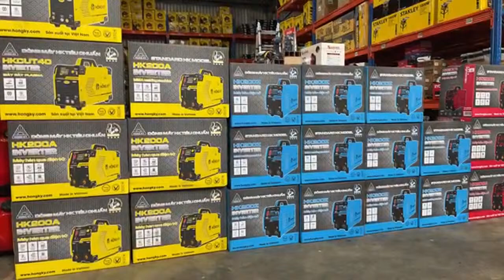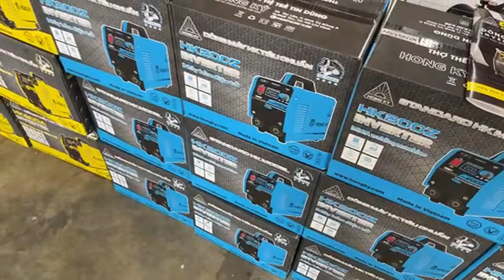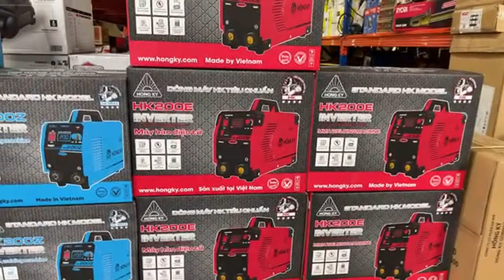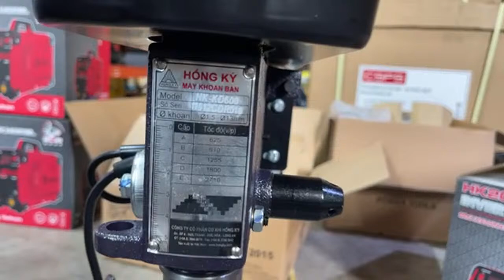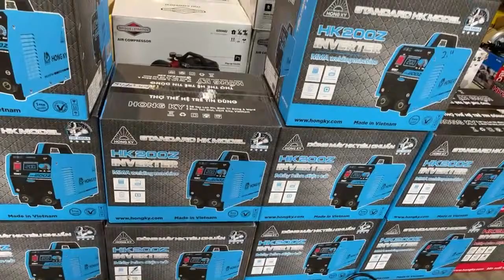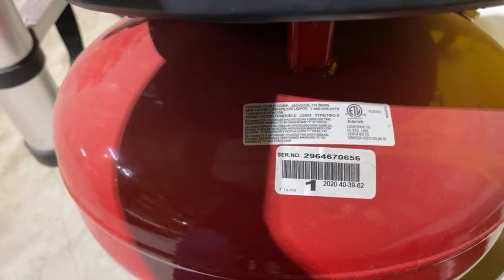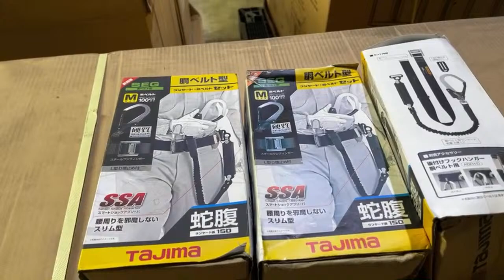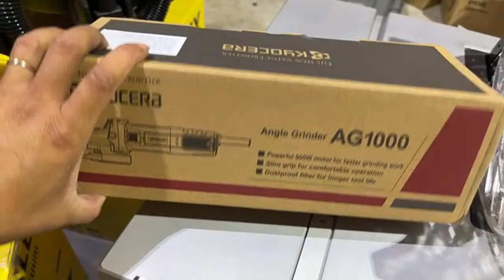MÁY HÀN HỒNG KÝ ĐỦ CÁC LOẠI. 0914466462 AN NGUYEN